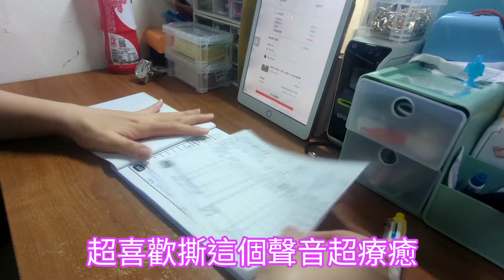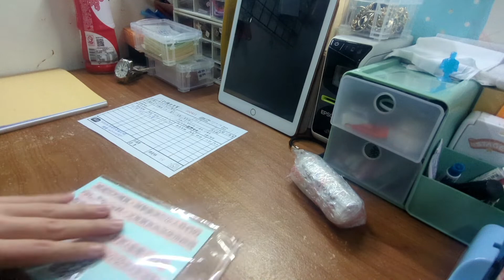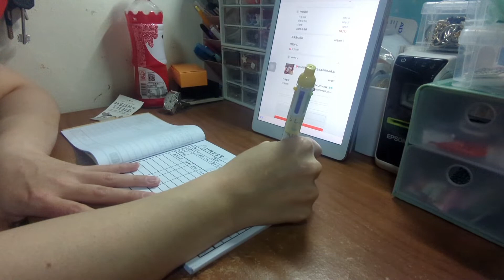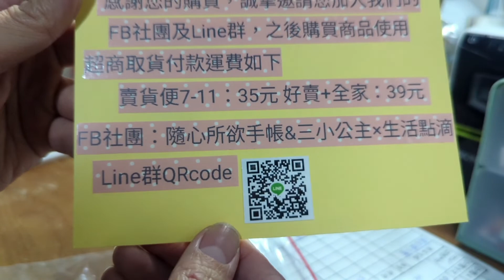💖隨心所欲❤️今天有兩單#包貨日常，建立了FB社團及Line群，麻煩🙏大家支持多多加入🙇，資訊在說明欄#蝦皮賣場Vlog17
歡迎來💖隨心所欲❤️
《Follow your heart  and do , what you want to do》
今天還是一樣陪我一起包貨吧，不管遇到什麼困難，好好享受當下，陪我一起好好享受這個過程吧
有什麼建議或想說的都可以留言喔，歡迎踴躍留言喔

隨心所欲&三小公主×生活點滴一起創立FB社團及Line群
販售商品更多樣話，包含了手帳 類商品、生活用品、嬰兒玩具用品、童書等等，從小寶貝到大寶貝都可以來我們FB社團及Line群看看
不用在煩惱要為小孩挑選什麼玩具童書生活用品了，我們社團有幫忙精緻挑選小朋友的生活用品童書及玩具
有大一點的小朋友也不用擔心，可以讓他們動動手做手帳，可以培養他們拼貼的技能也可以培養他們寫生活日記的習慣喔，對未來要寫作文都很有幫助

我們的賣場剛經營，商品會陸陸續續PO到社團，有什麼建議都可以告訴我們，我們會努力改善，讓整個社團賣場更加完善，再麻煩大家🙏多多加入我們的社團Line群，謝謝🙇